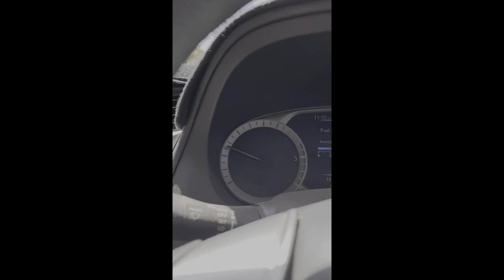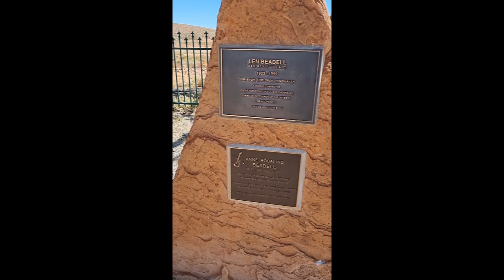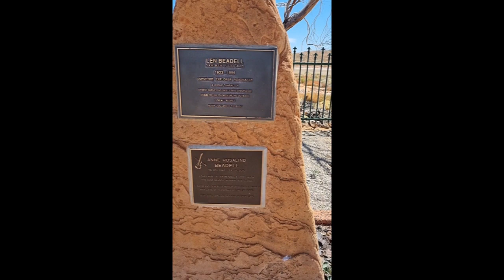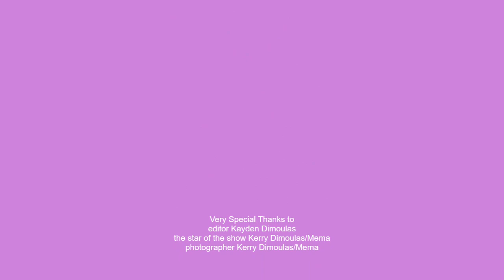Work Trip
Come along with me on a travel work trip!